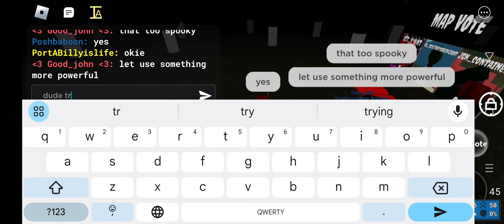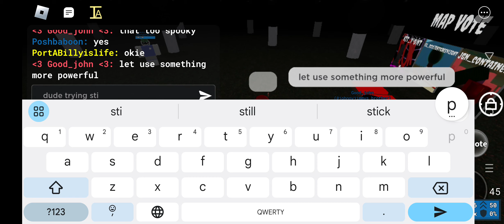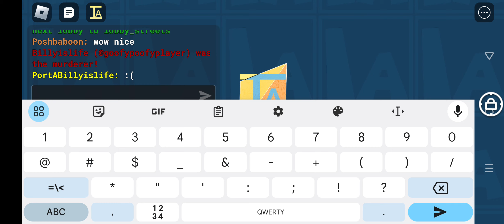Halloween special ep2